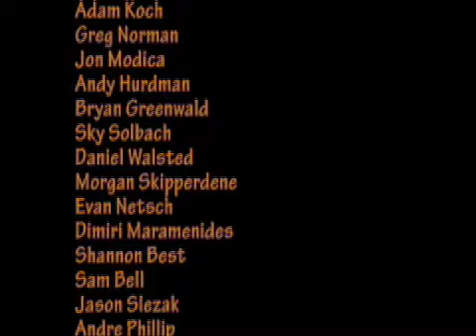Kiteboarding Corpus Hatteras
Clips I melted together of some kiteboarding in Cape Hatteras and Corpus Christi.